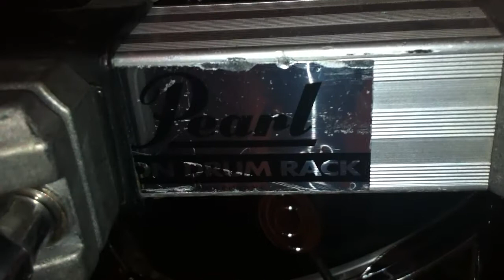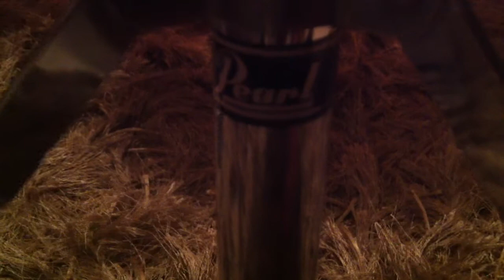Rack Con Bateria Pdp.